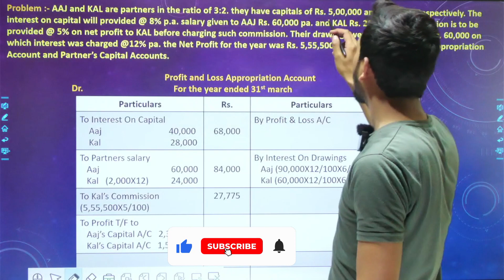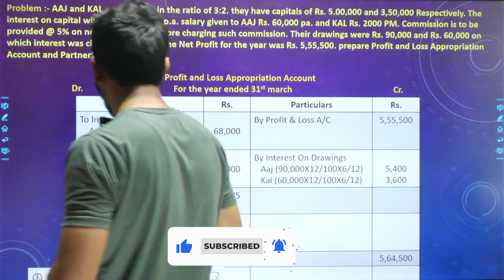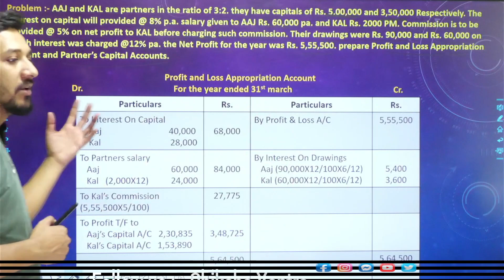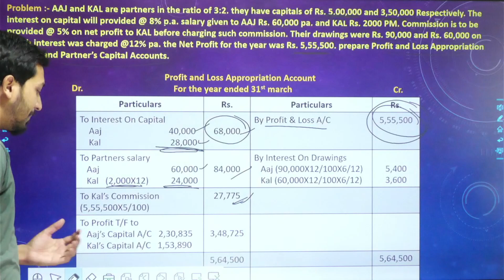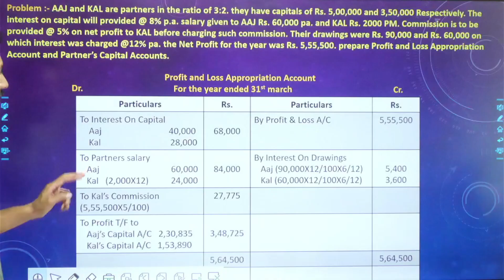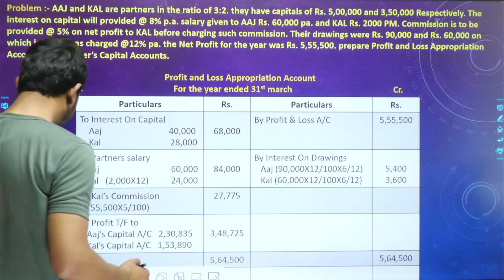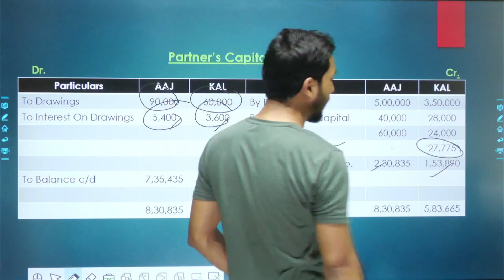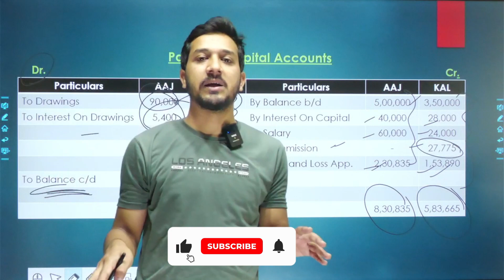Partners Capital: Questions on Fluctuating Capital Method | Fundamentals Partnership | Class 12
Partners capital Account | fixed and current | Partnership | class 12 | accounts

Partners Capital: Questions on Fluctuating Capital Method
class 12
class 12 accounts fundamentals of partnership
fundamentals of partnership class 12
class 12 fundamentals of partnership
class 12 partnership
class 12 accounts
12th accounts
fundamentals partnership